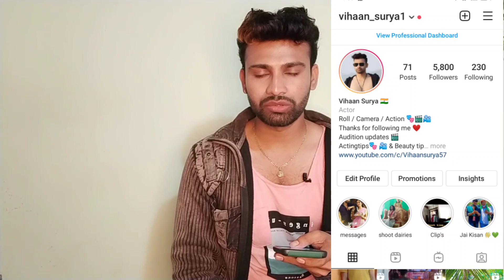Audition for Female Singers | How to get Audition video in Bangalor | Vihaan Surya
Audition for Male and Female Singers | How to get Audition video in Bangalor

Old Videos links

id Vihaan_surya

@First Day First Show Kannada  @Dileep Talkies